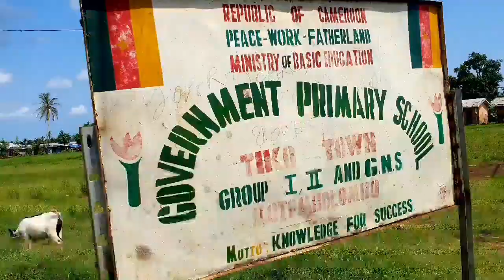MY LIFE UNSCRIPTED|| A VISIT TO MY FORMER PRIMARY SCHOOL IN TIKO CAMEROON| COME WITH ME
Hi guys, today's video is about some interesting places where I spent my childhood in Tiko Cameroon.